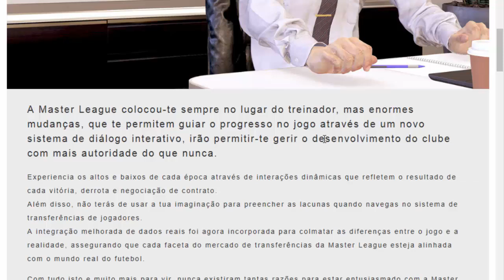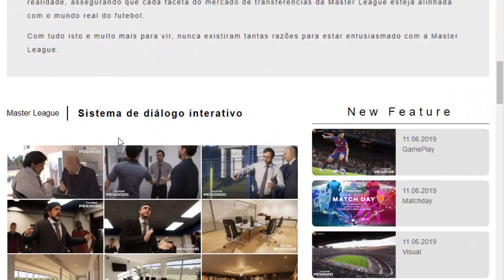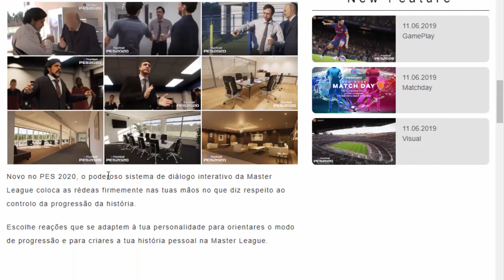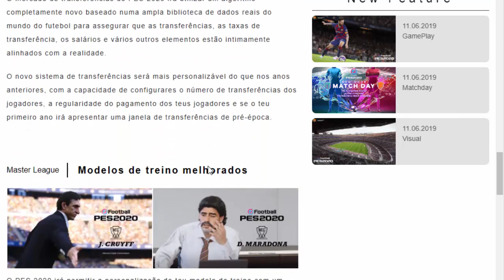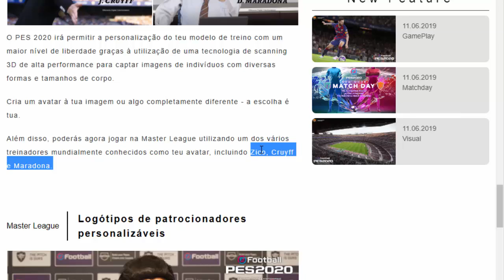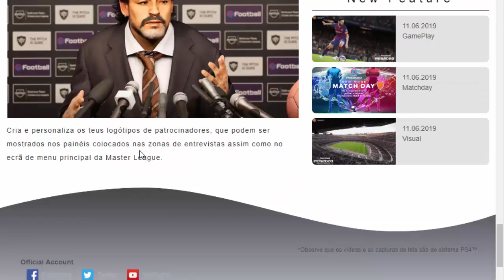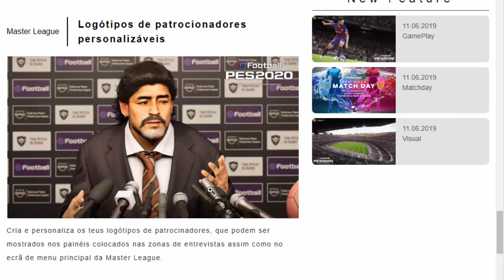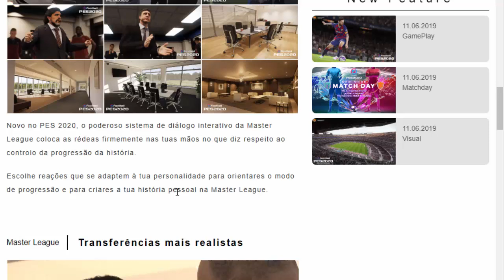🚨O NOVO MODO HISTÓRIA DO PES 2020 !!! TUDO SOBRE A NOVA MASTER LEAGUE